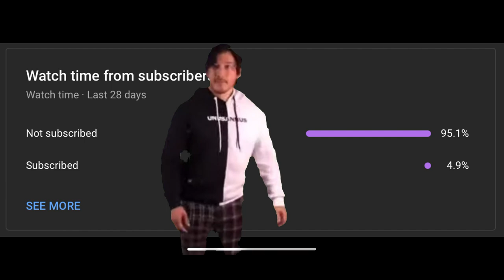Shadow Fight 2 || Tenebris Boss